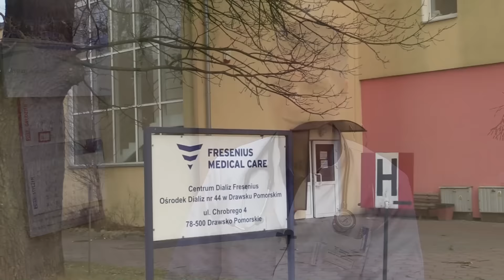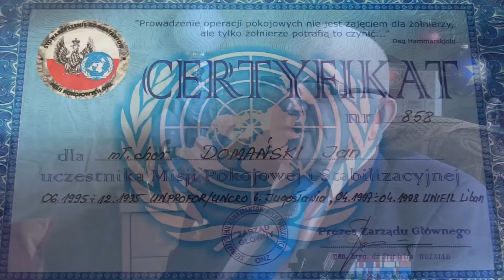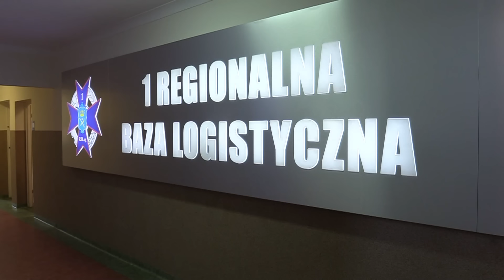Zasłużeni dla Powiatu Drawskiego 2016